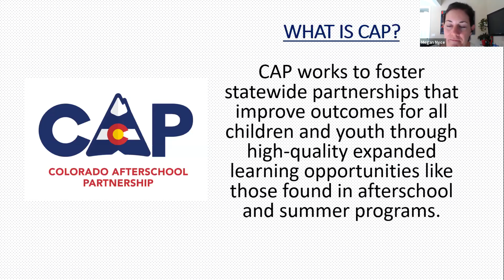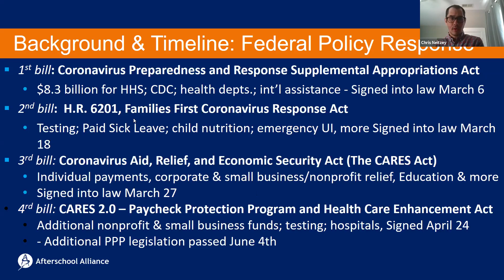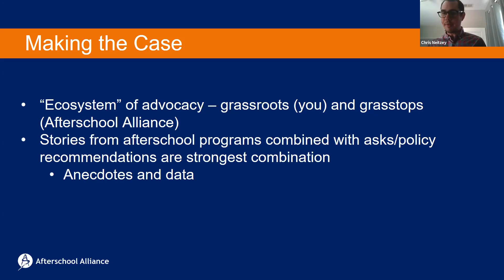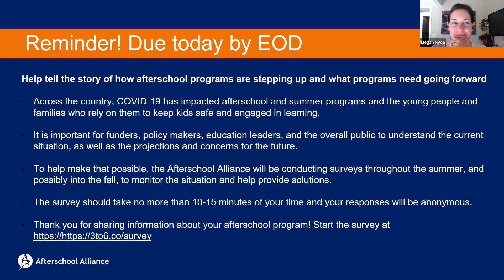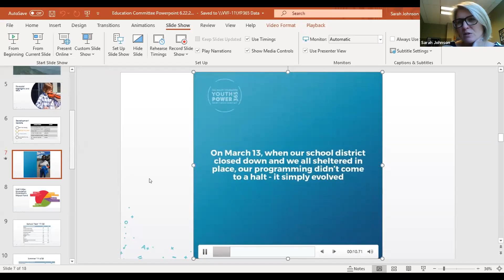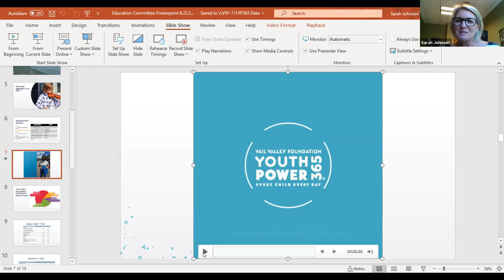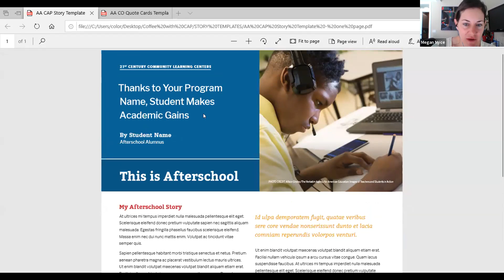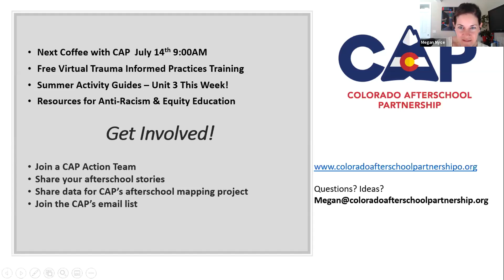The Impact of Communication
Out of school time programs continue to support kids and families in BIG and IMPORTANT ways during this public health emergency.  Communicating the value and impact of your program is more important now than ever. We will share communication tools to help you capture these impact stories. Christopher Neitzey with Afterschool Alliance, Autumn Rivera of NCSL, and Sarah Johnson with Vail Valley Foundation will be joining the call!